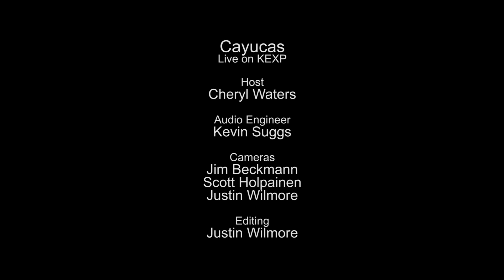Cayucas - Hella (Live on KEXP)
presents Cayucas performing "Hella" live in the KEXP studio. Recorded August 21, 2015.

Host: Cheryl Waters
Audio Engineer: Kevin Suggs
Cameras: Jim Beckmann, Scott Holpainen & Justin Wilmore
Editor: Justin Wilmore